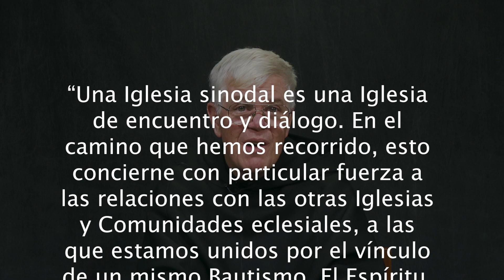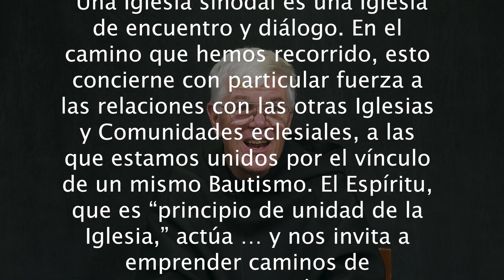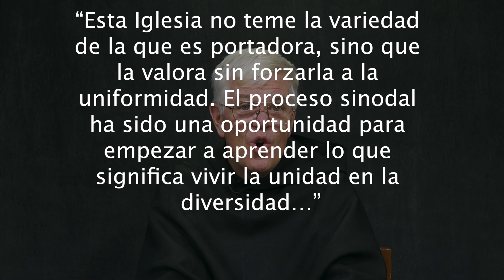5 Minutes with God: Unity in Diversity (Spanish)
1) “let there be unity in what is necessary”, Gaudium et Spes 92

2) “Let the truth not be mine nor yours” Augustine, Explanations of the Psalms, 103, 2, 11.

3) “A synodal Church is a Church of encounter”,  Working document of the Synod, 24

Scripture citation: 1 Cor 12, 4-27.